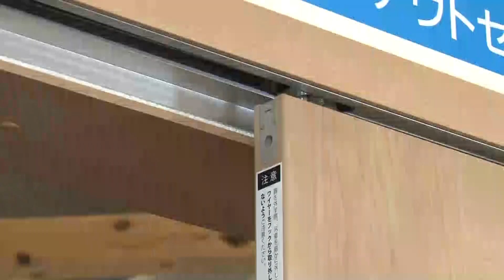【ドア修理・メンテナンス】おもいやりドア吊戸片引・アウトセット自閉機能付き - 不具合時の対応 ～全開キャッチの調整～扉を全開にしても止まらない場合【2017年9月～現行製造品】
入居者様も、介護スタッフ様も安心できるドア『おもいやりドア 吊戸片引 アウトセット自閉機能付き』の不具合時の対応「～全開キャッチの調整～扉を全開にしても止まらない場合」編です。